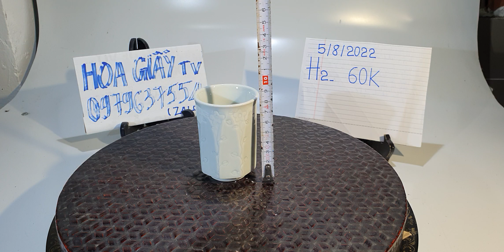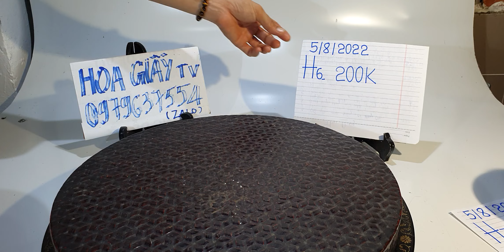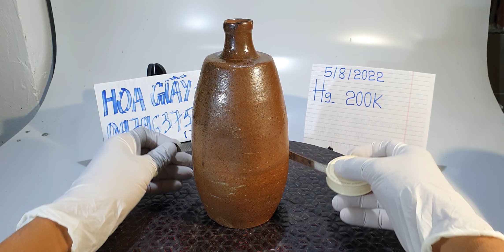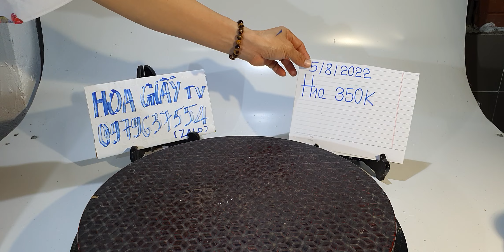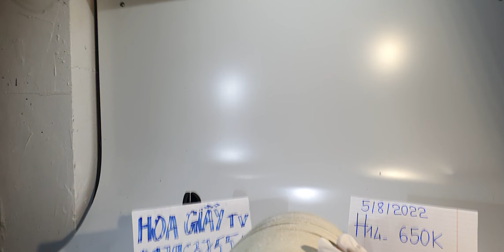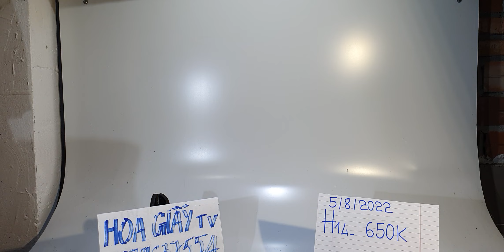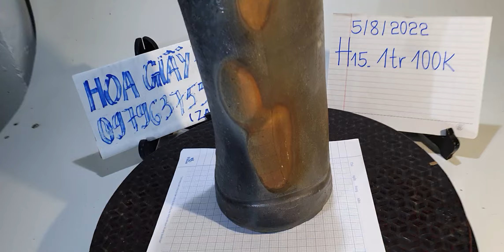Gốm sứ Nhật sưu tầm và gia dụng, ngày 5/8/2022, Hoa Giấy Tv, đt 0979637554 (zalo)